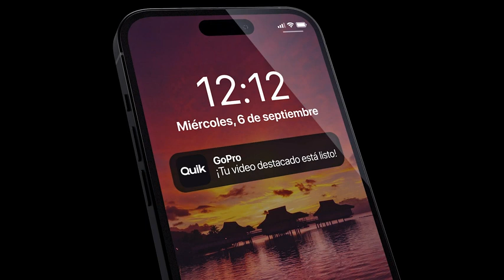Black - Cámara de acción a Prueba de Agua con, transmisión en Vivo, estabilización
Recuerda enviame un foto💥🐕 para que la suba en la pestaña de  comunidad.
Visita nuestra web para aprender aún más sobre cómo hacer la vida de tu perro aún mejor!

Secciones de Nuestra web:
- JUGUETES PARA PERROS, TIPOS DE JUGUETESPARAPERROS

¿Quieres saber más sobre perros y gatos?,
- Todo sobre perros:

Accesorios Recomendados
- 💥 Cama mascota
- 💥 Huesos para Perros

- 🌟Esta es la cámara con la que mi humano hace mis videos 📸🐾, inmortalizando nuestras aventuras juntos de una manera única.
Si te gusta o te interesa no lo dudes entra en: CAMARA
-🌟Si te gusta mi nuevo collar👍 puedes hacerte con el en: COLLAR

- 💥 Alternativa económica

 Artículos Recomendados
- 💥Zapatillas Mujer
- 💥 Cama mascota
- 💥Huesos para Perros